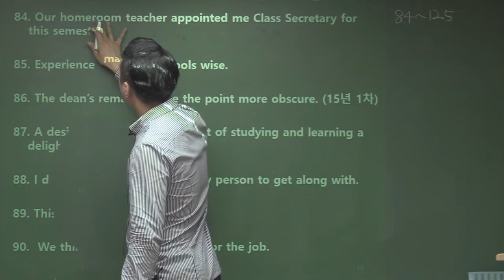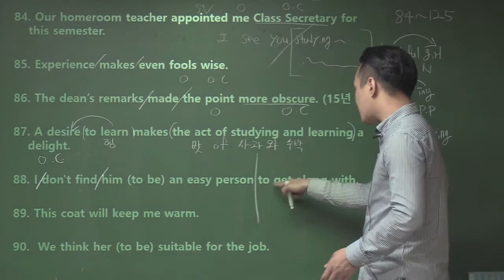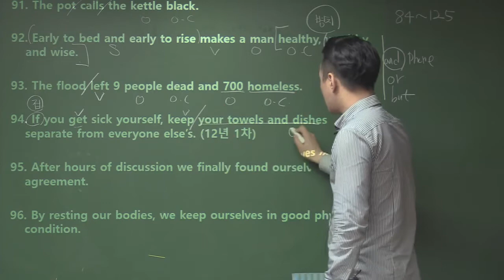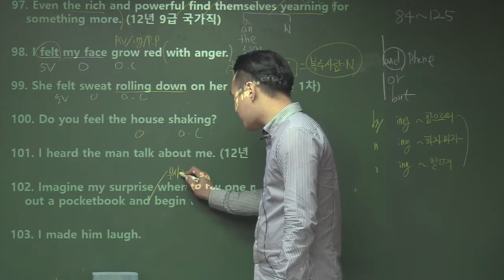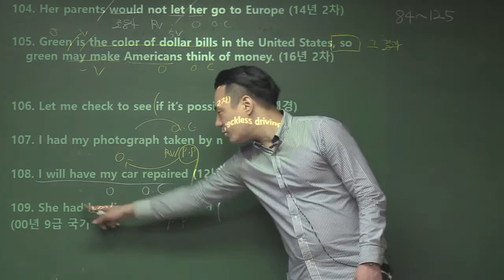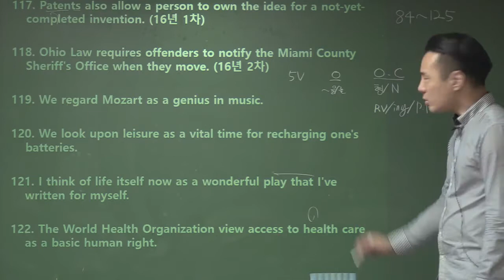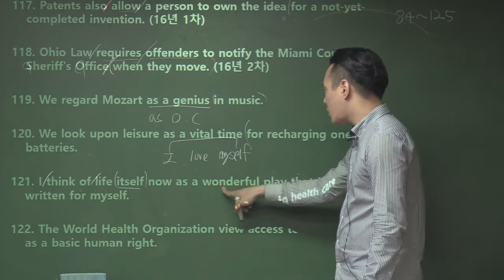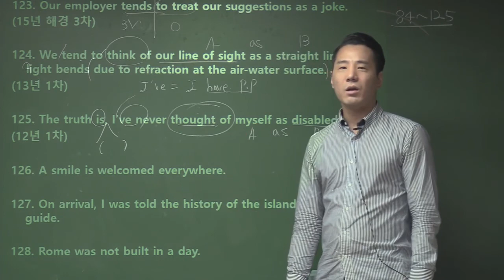[Day 04] 문장 84~125번 문장 / 5형식 해석연습